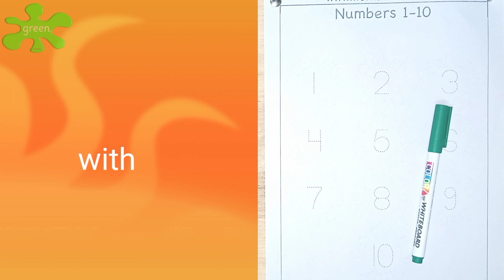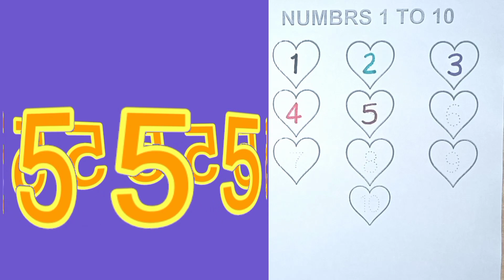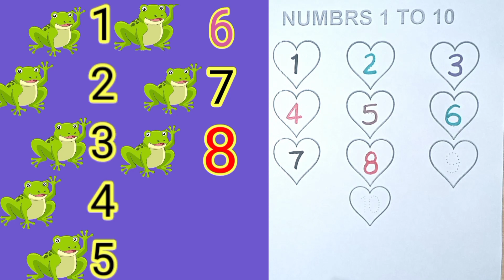Learn Counting 1-10 with frogs|| Counting Numbers For Kids || Numbers 1-10 For Children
Learn Counting 1-10 || Counting Numbers For Kids || Numbers 1-10 For Children

counting chant,
numbers song 1-10 for children,
1-10 song,
numbers song 1 to 10,
1-10 number song,
1 to 10 numbers song,
1-10 chant,
counting numbers 1-10,
numbers 1-10 song for children,
numbers 1-10,
counting 1-10,
english numbers 1-10,
number songs for children 1-10,
1-10 in english,
counting for kids 1-10,
toddlers,
children,
educational,
learning,
preschool learning,
toddler learning video,
number song 1-10 for children,